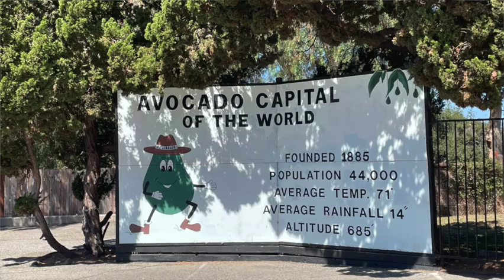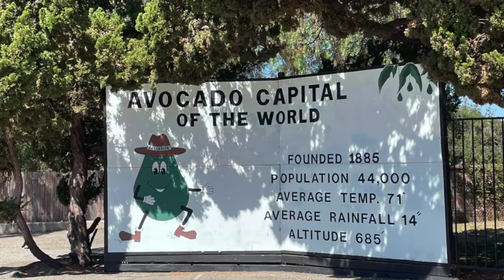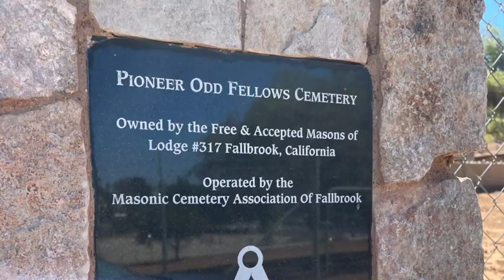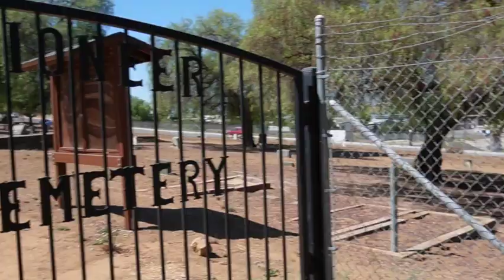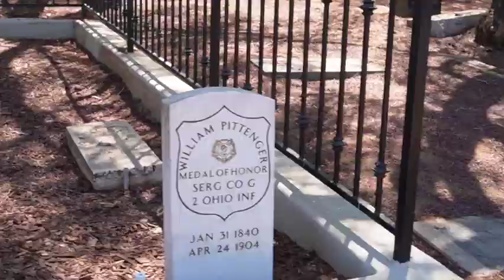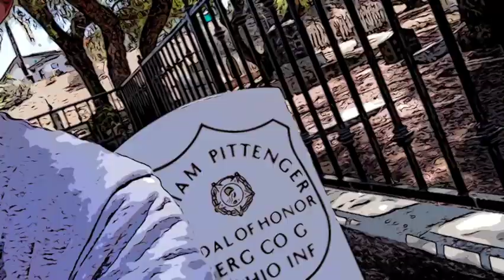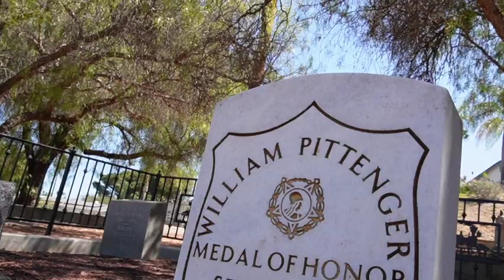GRAVESITE OF WILLIAM PITTENGER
William Pittenger was a Union Civil war veteran who participated in the "Andrews Raid" and what be came known as "The great locomotive chase".  We took some time to learn about him and visit his grave site in a small town in Souther California